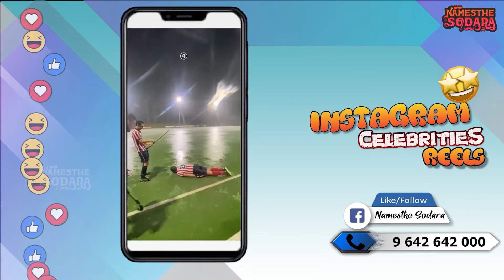INSTA CELEBRATES REELS || KNtvTelugu